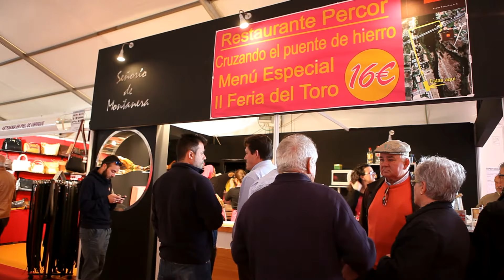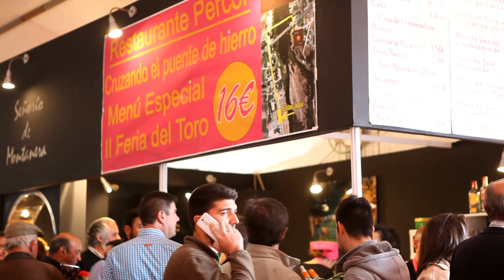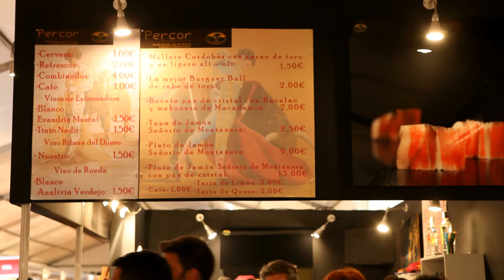Restaurante Percor en Coria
Restaurante Percor en Coria con el jamón de bellota 100% ibérico de Señorío de Montanera